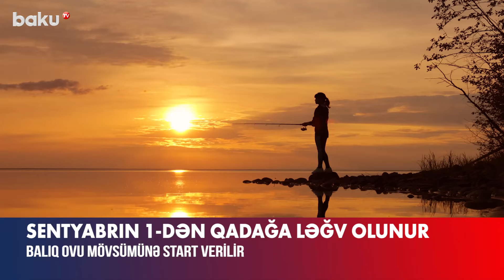Balıq ovu ilə bağlı qadağa bu tarixdə bitir | Detallar açıqlandı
Balıqların kürüləmə dövrü ilə əlaqədar sənaye balıq ovuna tətbiq edilən moratoriumun müddəti cari ilin sentyabrın 1-də bitir.
Bu barədə Ekologiya və Təbii Sərvətlər Nazirliyi məlumat yayıb.
Ekologiya və Təbii Sərvətlər Nazirliyi və Su Nəqliyyatında Polis İdarəsi sənaye balıq ovu ilə məşğul olmaq istəyən vətəndaşların nəzərinə çatdırıb ki, balıq ovlayarkən yalnız qanunvericiliklə qadağan olunmayan ov alətlərindən istifadə olunmalı, kimyəvi, zəhərli və partlayıcı maddələrdən, eyni zamanda qanunla qadağan olunmuş sintetik tor, elektrik cərəyanı, itiuclu qarmaq kimi ov alətlərindən istifadə edilməməlidir.
“Balıq və digər su bioresurslarının ov qaydalarının pozulmasına, o cümlədən qanunsuz tutulmasına görə təqsirkar şəxslər Azərbaycan Respublikasının İnzibati Xətalar Məcəlləsində və Azərbaycan Respublikasının Cinayət Məcəlləsində nəzərdə tutulmuş qaydada məsuliyyət daşıyırlar”, – deyə məlumatda qeyd olunub.